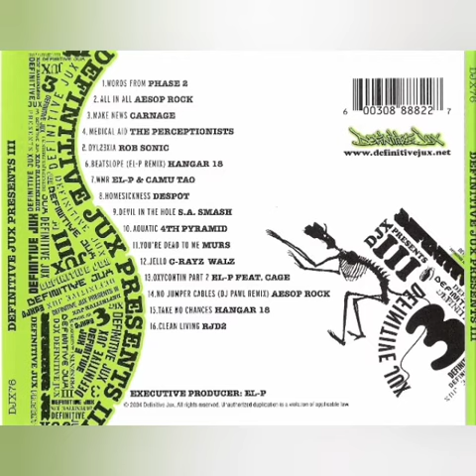Def Jux 3 - 1 Words From Phase2 RIP 🙏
from Def Jux 3